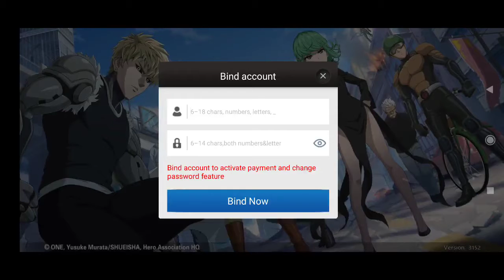ONE PUNCH MAN: The Strongest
Device  : Xiaomi Redmi Note 10 S
Tools  : Screen Recorder Xiaomi
OS : MIUI 12.5